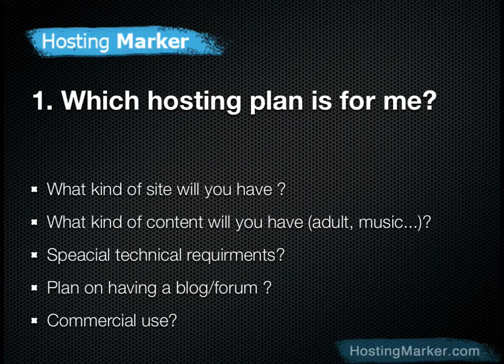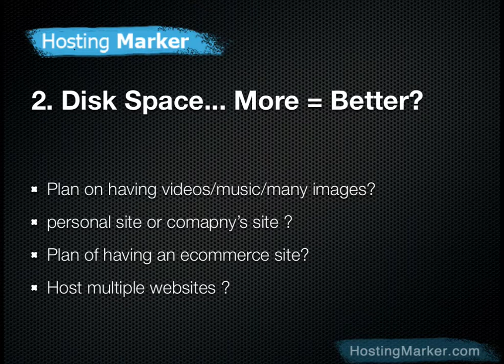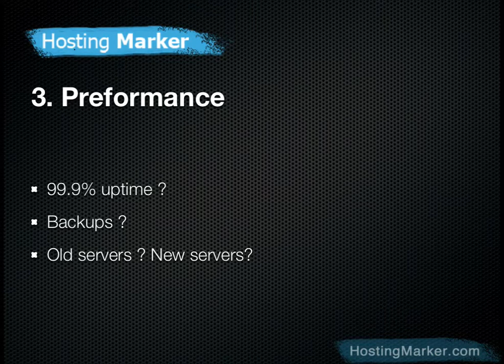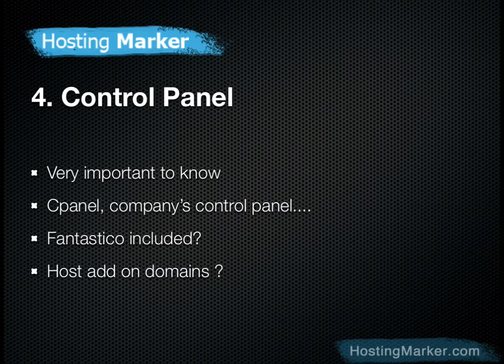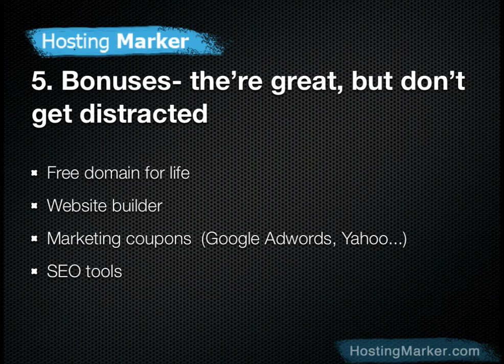How To Start with Web Hosting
Click on this link to get the best & most affordable web hosting deal on web hosting (as low as $2.95/m)
Get a Domain FOR LIFE! and tons of bonuses